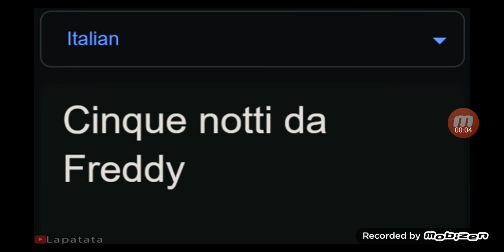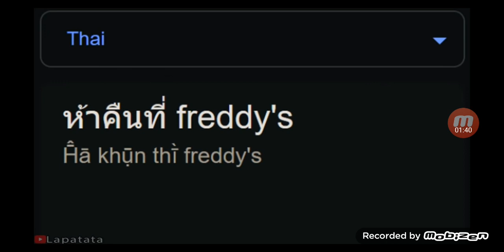FNAF in different languages meme